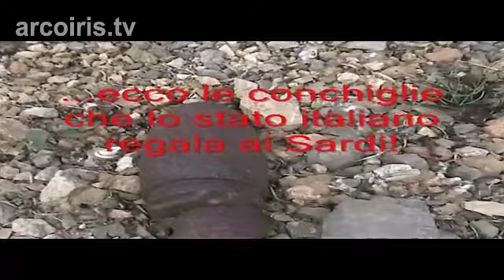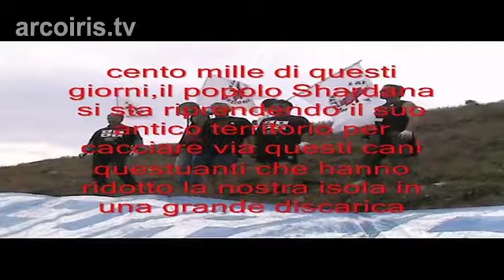Capo Teulada. Gli Indipendentisti Sardi SNI denunciano.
Ottobre 2012. Grazie Nino! Patriota e combattente!Il 15 di questo mese si è presentato nel Tribunale di Cagliari. L'udienza è stata rinviata al 4 giugno 2012, e il fotografo Indipendentista "Nino" (Giovanni Antonio Fancello), di Olbia. Perchè a giudizio in tribunale?

Una piccola sintesi: aveva partecipato a un bliz il 25 ottobre 2005 nell'area del poligono militare di Capo Teulada, al grido di "Invasores a foras!", insieme ad altri Patrioti di Sardigna Natzione. Il comando di Sardigna Natzione Indipedentzia occupò il poligono militare.
Arrivati via mare a bordo di tre gommoni i militanti Patrioti di SNI proclamarono la Sovranità esclusiva del popolo Sardo su quel territorio, issando la Bandiera Nazionale Sarda e quella del loro movimento. Sul posto, sia la presenza di numerose imbarcazioni di pescatori e quella del gruppo dei Patrioti S.N.I., non diedero modo di far svolgere le esercitazioni militari. Le scoperte dei tanti imbrogli e cose mai dette ai media, si svelarono corrette. Pur trovando un territorio devastato di ogni genere di armamento bellico, pur denunciando tutto l'accaduto, invece di dargli una medaglia a tutti, i giudici italiani hanno preferito celare, nascondere e denunciare i Patrioti che avevano partecipato.
Obiettivo preciso è riaffermare l'esclusiva sovranità dei Sardi sul proprio Territorio Nazionale e dare un chiaro segno di Ribellione alla sudditanza.

Ringrazamenti ulteriori anche a coloro che hanno partecipato e sostenuto il Patriota Nino: Verdi e Movimenti Ambientalisti! L'azione di SNI, ha un obiettivo preciso, riaffermare l'esclusiva Sovranità dei Sardi.Per l'udienza rinviata il 4 giugno noi saremmo sempre presenti.Invitiamo tutto il Popolo Sardo a partecipare!
N.B.: per comprendere meglio il perché di questo processo penale, vi consiglio di guardare il video integrale pubblicato su SardignaNatzione.Tv; in questo modo il tutto sarà molto più chiaro e documentato Sardigna Natzione.Tv su: Facebook Twitter Google+